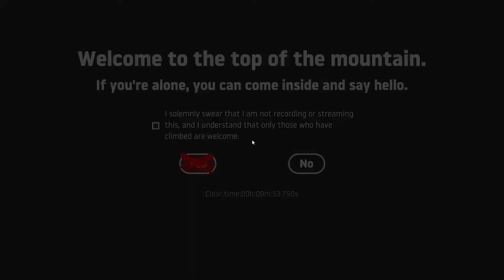Getting Over It With Bennett Foddy - I got over it 50 times to get a golden Cauldron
There's no feeling more intense than starting over 50 times.